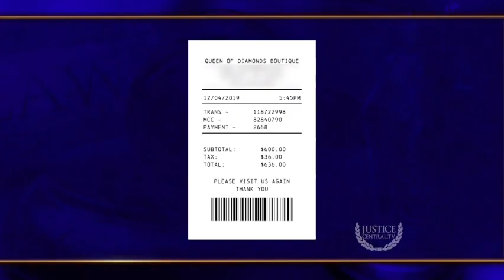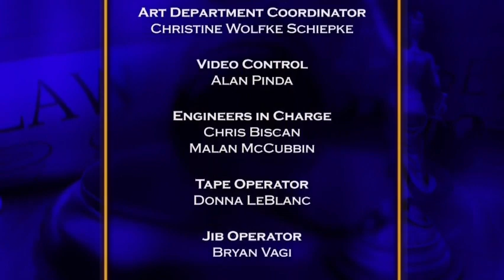We the People With Judge Lauren Lake | Petty Nails & Water Falls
A customer is blamed after acetone damages a purse; a woman sues for injuries sustained during an off-trail hike.